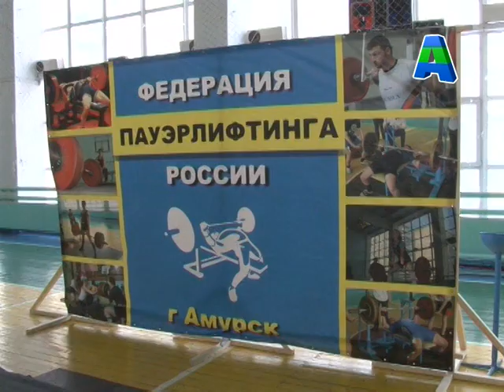Соревнования по пауэрлифтингу